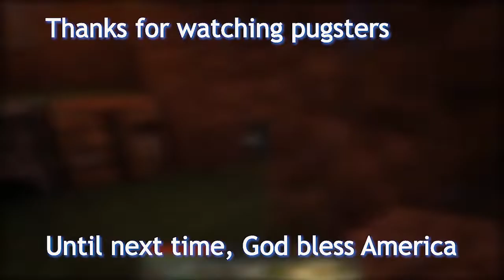when homies SQUEAL at zombies // [HL: S3E1]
HUG LIFE SEASON 3 RETURNS
Current Season:

Summer Groove By Rogue

►Video Synopsis: old series, new returns. welcome back pugsters

►►►Thanks to those who read the description all the way to here, please comment "Biscuit" to feed everyone.